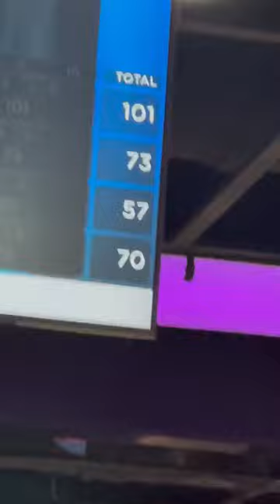دومین روزکاری و بولینگ😎